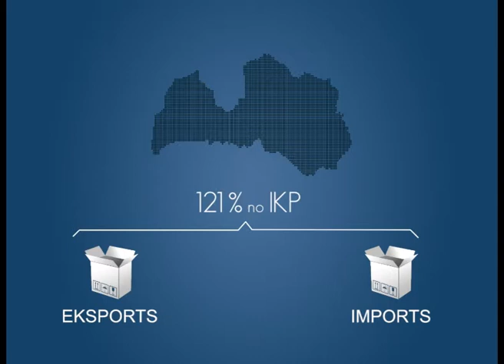Ekonomikas ABC: Māstrihtas kritēriji - valūtas kursa stabilitāte